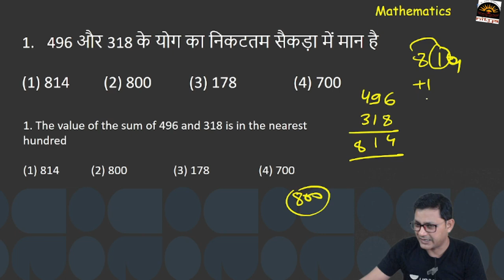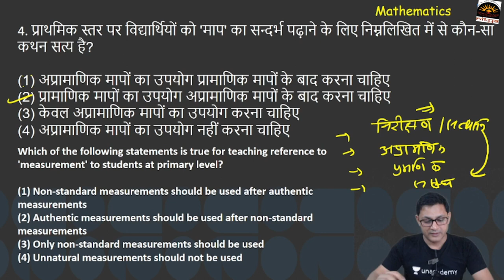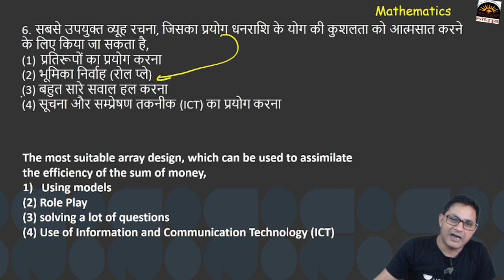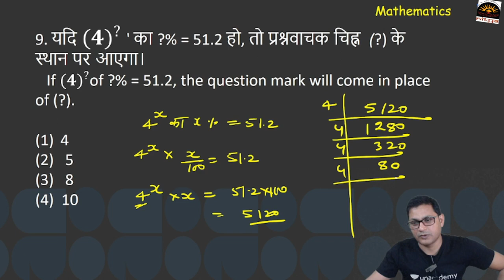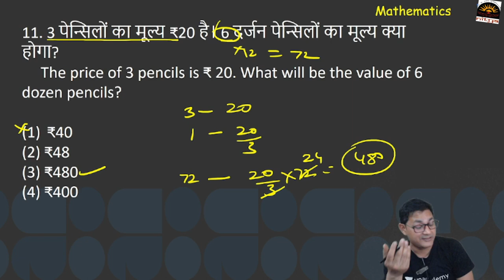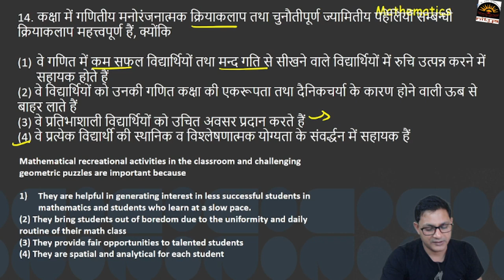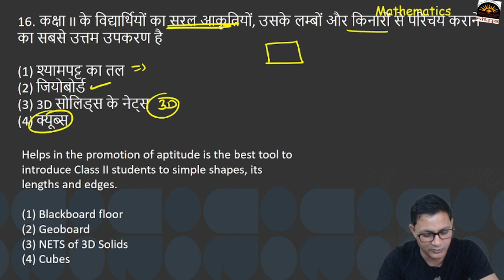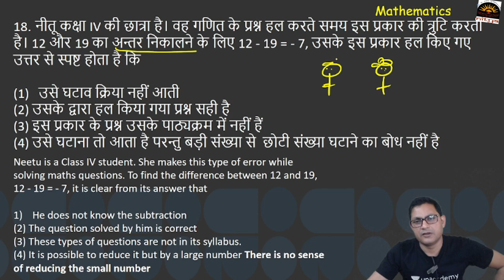REET 2022 || Mathematics Best Practice Set -26|| All TET Mathematics Special Class ||By Dr Lalit Sir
दोस्तों नमस्कार,